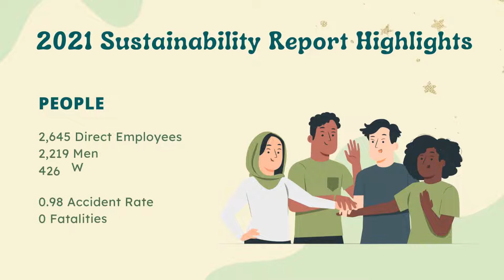Fitesa - Our History with Sustainability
Fitesa’s 2021 Sustainability Report is now available!

Check it out to learn more about our sustainability commitments and performance throughout the years.